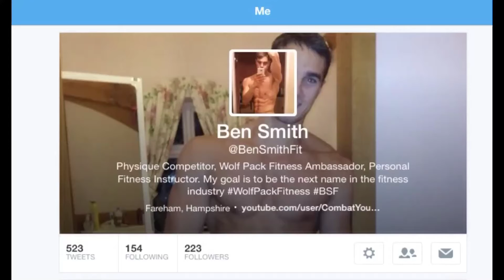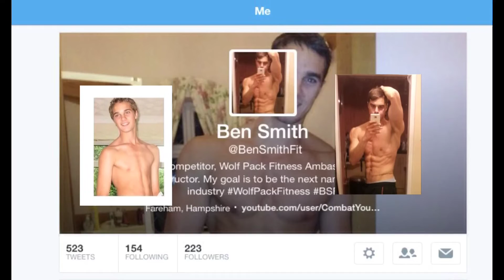Random Dynamic Lifts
Includes single arm barbell snatch followed by 20,30 & 40KG clean no handed front squat power press single arm split stance catch with a deep lunge,